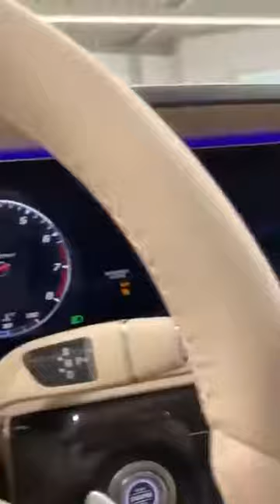Pure luxury Mercedes-Maybach S 650